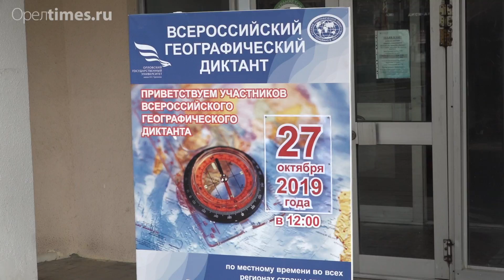Орловцы тотально проверили свои знания географии